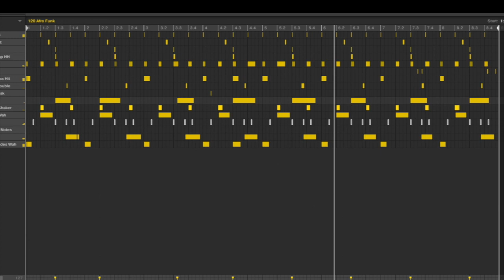Beat A Day Day 2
A Beat A Day (Day 2)

Today's musical adventure is a Reggae / Afro-Funk influenced groove.

I'd love to hear your thoughts.